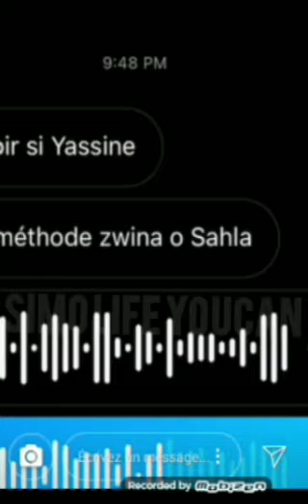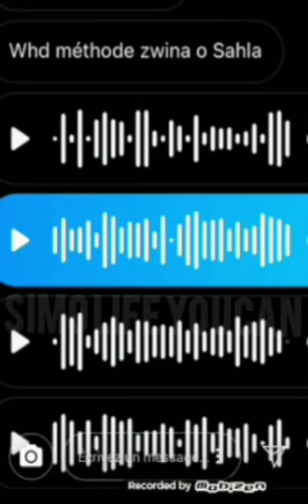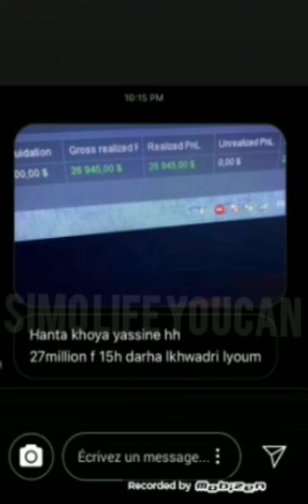ياسين العلوي ميتود للربح من الأنترنت 💥💪التداول التجارة الإلكترونية